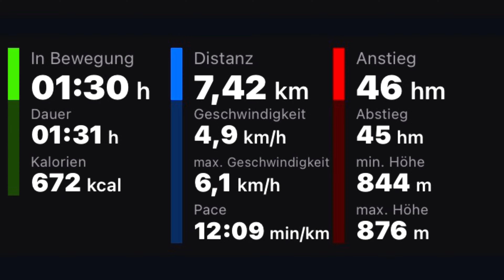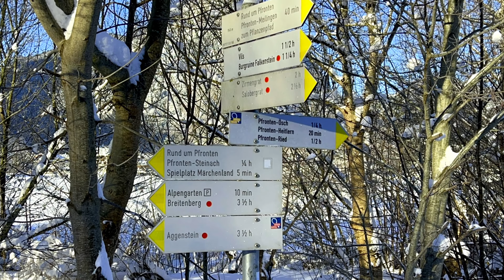Winterwanderung in Pfronten/Allgäu (12. Dezember 2021)